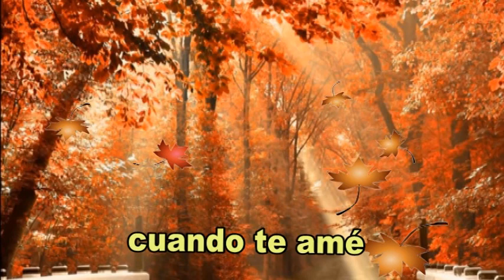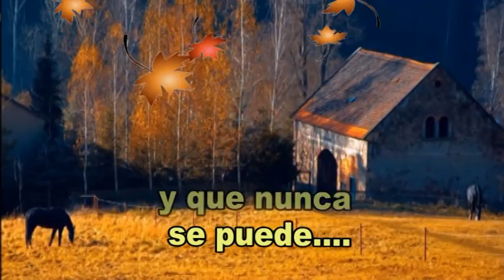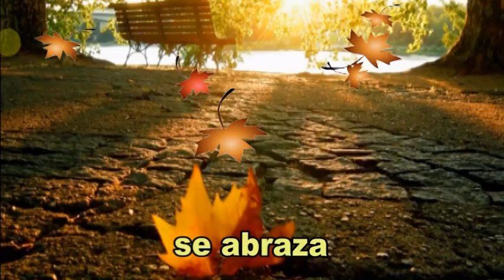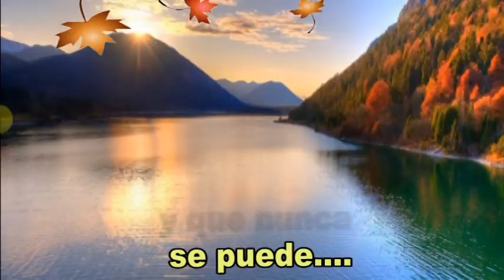LAS HOJAS MUERTAS ARS Cover Interprete Antonio Reyes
Hermosa melodia cuya autoría es el compositor frances Jacques Prévert